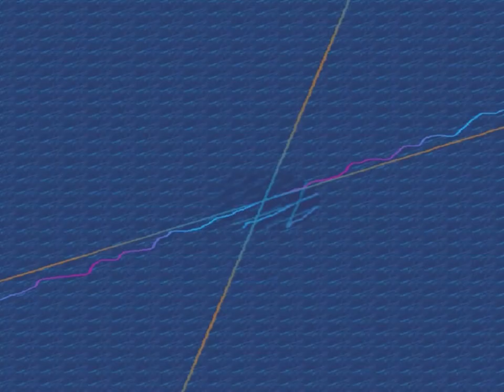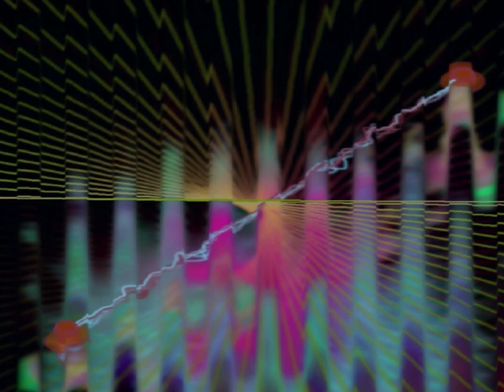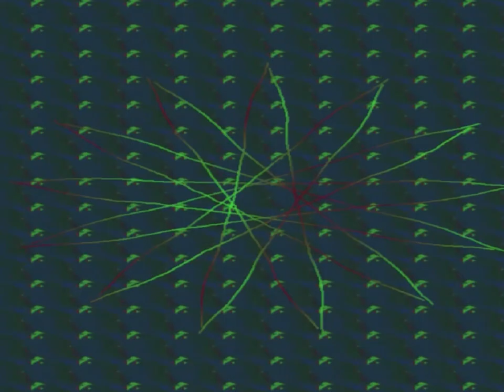HAWKWIND - Oxford Theatre November 1979 bootleg 🇬🇧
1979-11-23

The New Theatre
Oxford
UK

Band:

Dave Brock
Tim Blake
Harvey Bainbridge
Simon King
Huw Lloyd Langton

Source: audience recording

Sound quality: I would give this 7-8 out of 10

Artwork: included

CD1:

01.Shot Down in the Night
02.Motorway City
03.Spirit of the Age
04.Urban Guerilla
05.Who's Gonna Win the War?
06.World of Tiers
07.New Jerusalem

CD2:

01.Lighthouse
02.Brainstorm
03.Phenomenon of Luminosity
04.PXR5
05.Master of the Universe
06.Silver Machine
07.Levitation

Many thanks to the original taper.

Please support the band by buying their official releases / merchandise and going to their gigs (check for latest info on dates).

©̾ ̾T̾O̾ ̾O̾W̾N̾E̾R̾S̾ ̾&̾ ̾C̾O̾P̾Y̾R̾I̾G̾H̾T̾ ̾H̾O̾L̾D̾E̾R̾S̾:̾ ̾T̾h̾i̾s̾ ̾c̾h̾a̾n̾n̾e̾l̾ ̾i̾s̾ ̾c̾r̾e̾a̾t̾e̾d̾ ̾t̾o̾ ̾p̾r̾o̾m̾o̾t̾e̾ ̾m̾a̾g̾n̾i̾f̾i̾c̾e̾n̾t̾ ̾A̾l̾b̾u̾m̾s̾.̾ ̾A̾b̾s̾o̾l̾u̾t̾e̾l̾y̾,̾ ̾N̾O̾ ̾C̾O̾P̾Y̾R̾I̾G̾H̾T̾ ̾I̾N̾F̾R̾I̾N̾G̾E̾M̾E̾N̾T̾ ̾I̾N̾T̾E̾N̾D̾E̾D̾.̾ ̾T̾h̾i̾s̾ ̾C̾H̾A̾N̾N̾E̾L̾ ̾C̾L̾A̾I̾M̾S̾ ̾N̾O̾ ̾R̾I̾G̾H̾T̾S̾ ̾O̾R̾ ̾O̾W̾N̾E̾R̾S̾H̾I̾P̾ ̾o̾v̾e̾r̾ ̾t̾h̾e̾ ̾c̾o̾n̾t̾e̾n̾t̾s̾ ̾p̾o̾s̾t̾e̾d̾.̾ ̾I̾f̾ ̾y̾o̾u̾ ̾w̾i̾s̾h̾ ̾f̾o̾r̾ ̾a̾ ̾A̾l̾b̾u̾m̾ ̾t̾o̾ ̾b̾e̾ ̾r̾e̾m̾o̾v̾e̾d̾,̾ ̾p̾l̾e̾a̾s̾e̾ ̾l̾e̾t̾ ̾m̾e̾ ̾k̾n̾o̾w̾ ̾s̾o̾ ̾I̾ ̾c̾a̾n̾ ̾r̾e̾m̾o̾v̾e̾ ̾i̾t̾ ̾f̾r̾o̾m̾ ̾m̾y̾ ̾f̾e̾e̾d̾ ̾i̾m̾m̾e̾d̾i̾a̾t̾e̾l̾y̾ ̾:̾ ̾n̾a̾m̾g̾e̾n̾o̾1̾9̾6̾9̾@̾g̾m̾a̾i̾l̾.̾c̾o̾m̾
̾I̾ ̾H̾A̾V̾E̾N̾T̾ ̾A̾N̾Y̾ ̾M̾O̾N̾E̾T̾I̾Z̾A̾T̾I̾O̾N̾